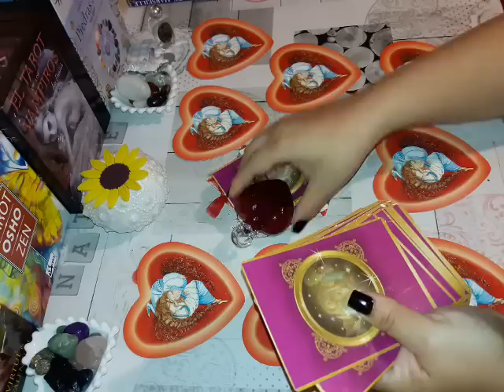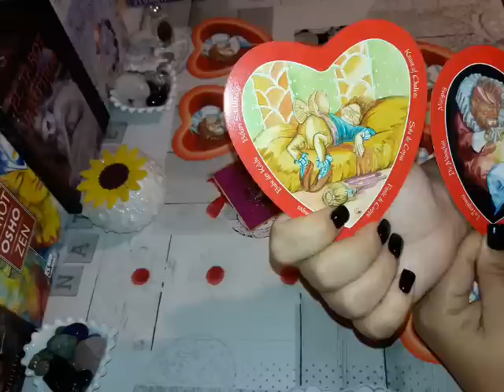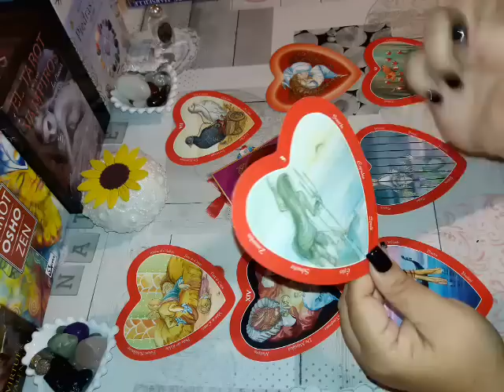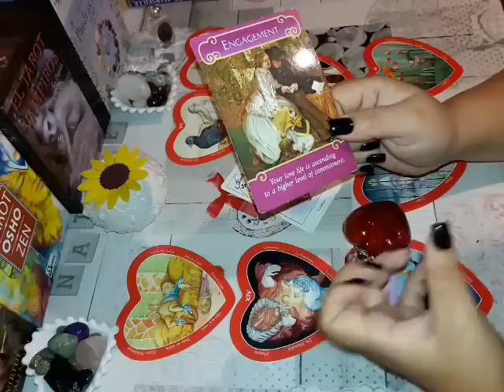Aries. Futuro Inmediato en el amor ☄🌟❤